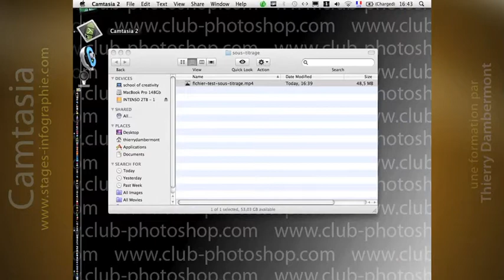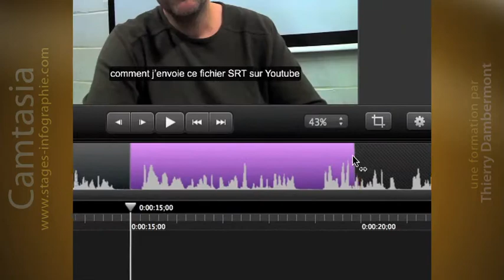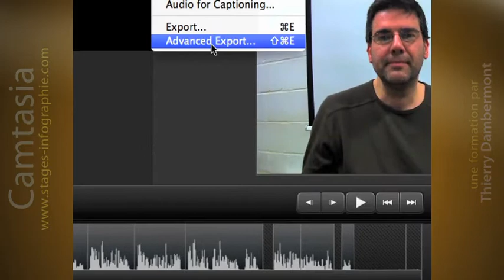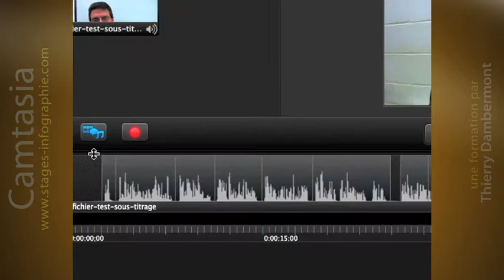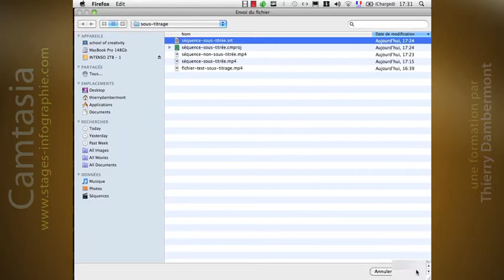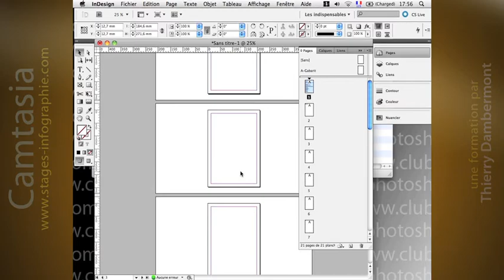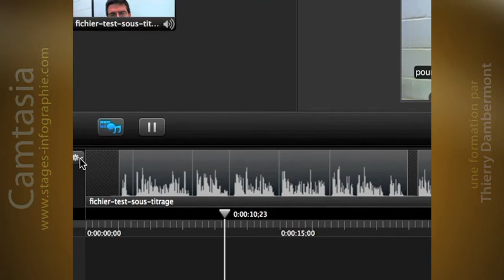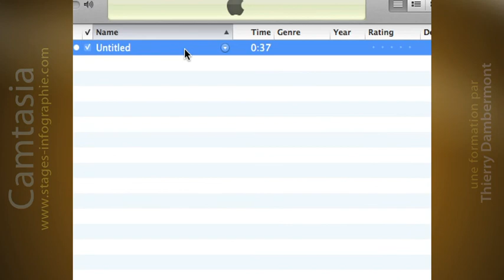Sous-titres dans Camtasia, puis transfert vers Adobe GREP InDesign & Youtube, par Thierry Dambermont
Les sous-titres dans  Camtasia puis leur transfert vers Adobe InDesign & Youtube, par Th. Dambermont

Les formations que vous trouverez via Stages-Infographie.com sont destinées à des publics très variés : professionnels, ou infographistes de niveau intermédiaire, ou tout à fait débutants. Elles peuvent se décliner en formations personnalisées individuelles, en formations continues intra-muros pour vos employés ou collaborateurs, ou bien encore en ateliers ou workshops dans votre école ou dans votre centre de compétences.